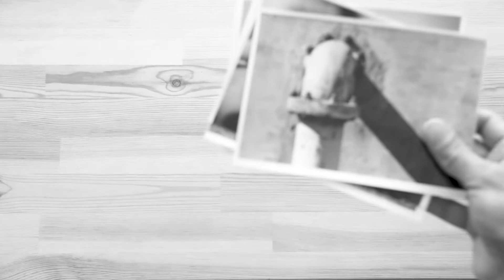CSM Black & White Photography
Introduction to Black & White Darkroom Classes